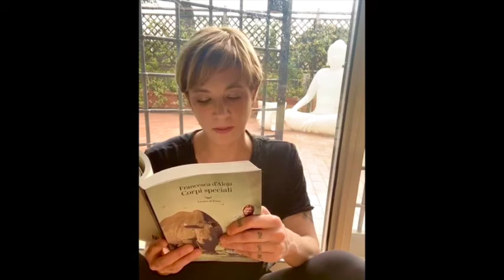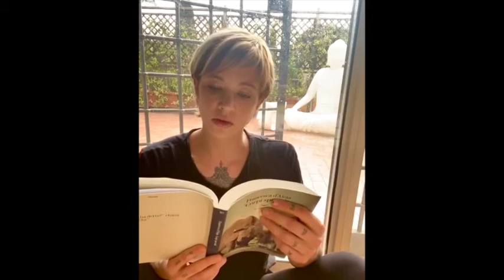Asia Argento legge Corpi speciali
Asia Argento legge un brano dal capitolo "Luca vive" tratto da Corpi speciali di Francesca d'Aloja - La Nave di Teseo.
Luca è Luca Prodan, l'italiano diventato la più grande rockstar argentina. In questo libro viene raccontata la sua incredibile avventura.